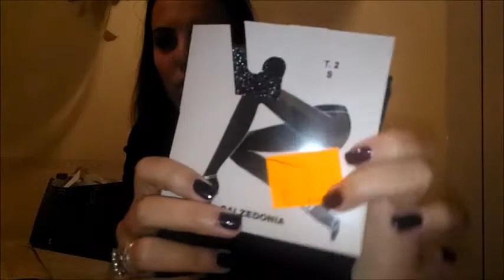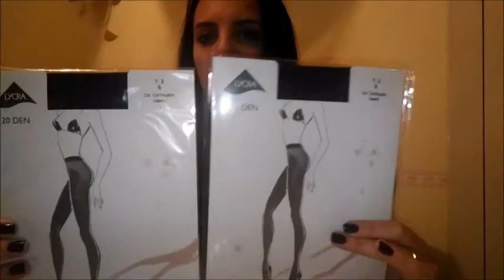HAUL outlet calzedonia, intimissimi e tezenis